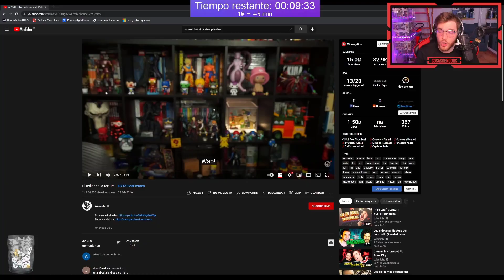INTENTA NO REIR con El collar de la tortura SiTeRiesPierdes | Wismichu